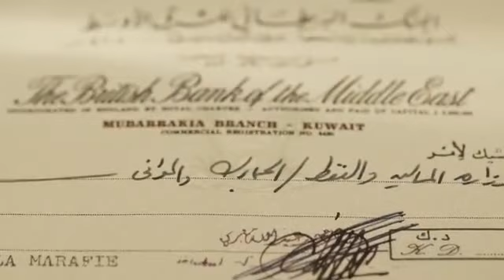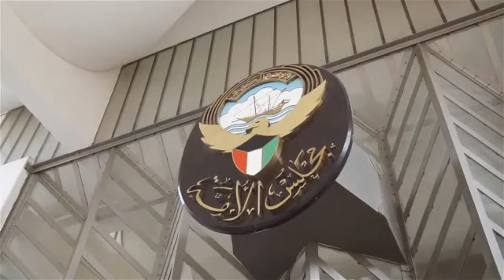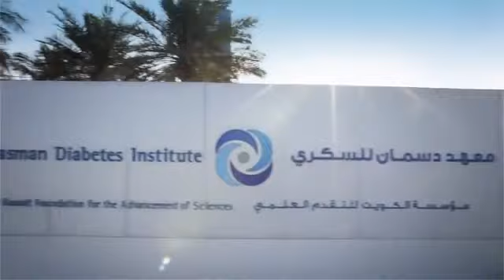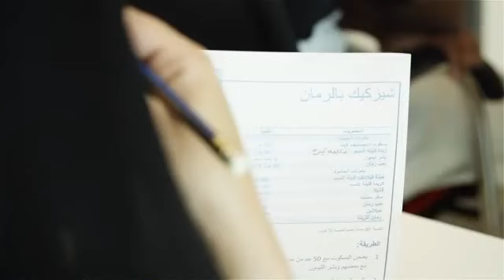Kuwait Introduction, Kuwait City, Beautiful destinations to visit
Kuwait Introduction, Kuwait City, Beautiful destinations to visit, Best Countries in world, Top 10 Countries in World